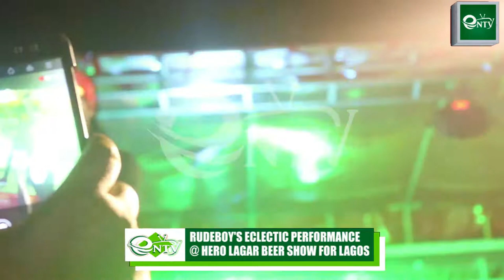Paul of P-Square WOW PERFORMANCE @ HERO LAGER BEER CONCERT IN LAGOS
Paul of P-Square WOW PERFORMANCE @ HERO LAGER BEER CONCERT IN LAGOS -eNTV